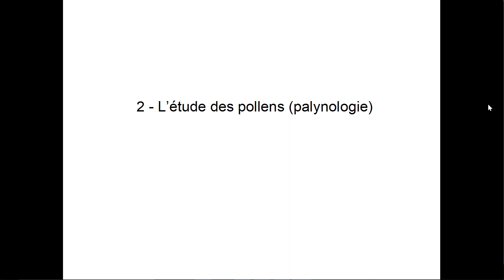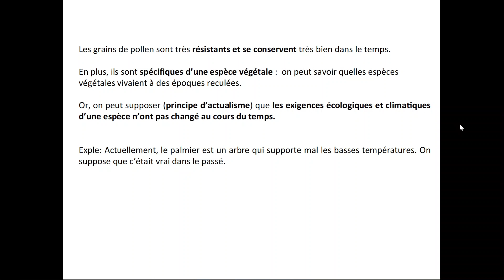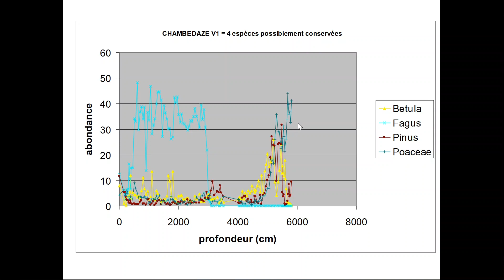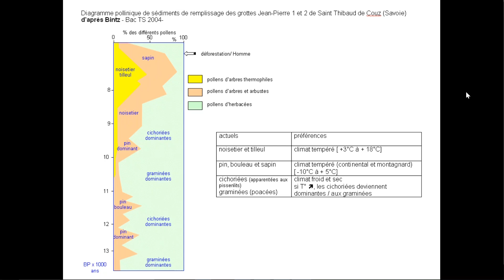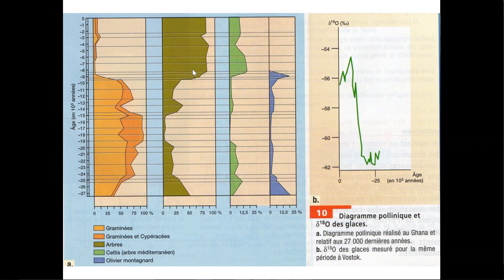Climat : utilisation des grains de pollen